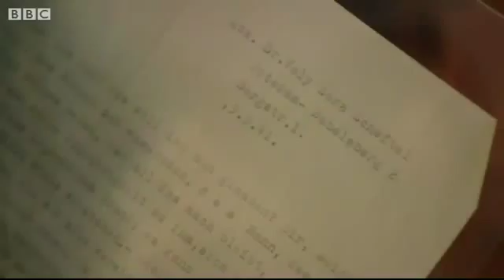BBC News Paper Love Author seeks to solve a Holocaust mystery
When Sarah Wildman was a girl, she delighted in hearing stories of how her grandfather escaped the Nazis and made a life and a family in America. But as an adult she learned that the truth wasn't that simple.
Her grandfather left behind the love of his young life - another Jewish doctor who had to find a way to survive in Berlin, and who wrote increasingly desperate letters to her American beau.
Author Wildman tries to find out who this woman is - and what happened to her - in the new book, Paper Love.